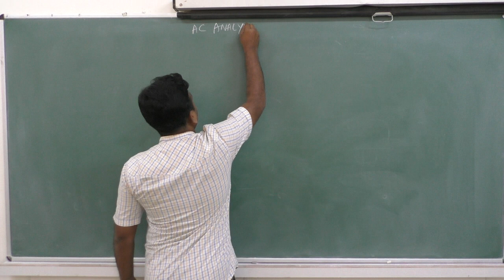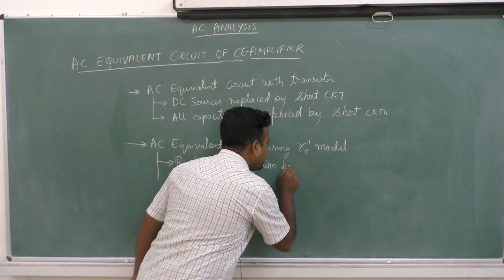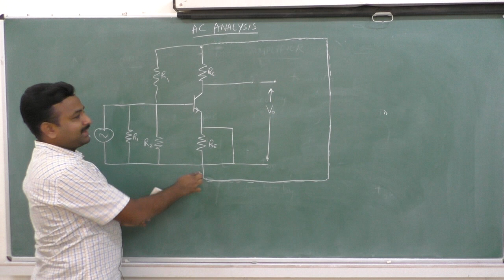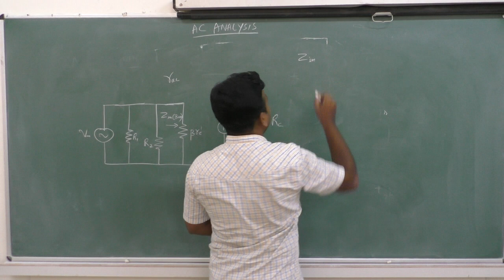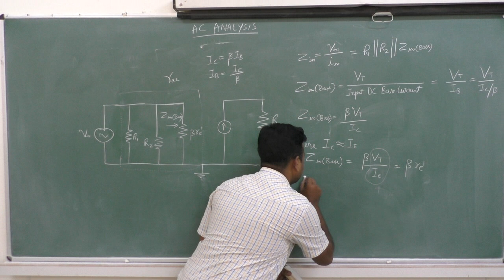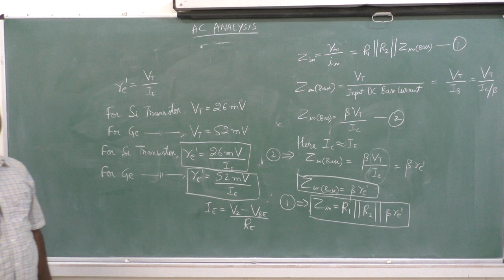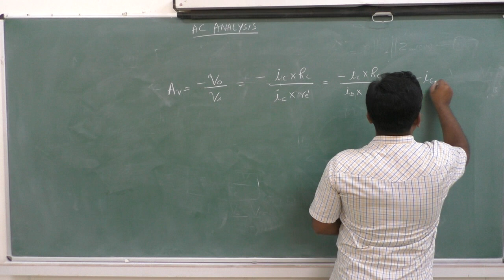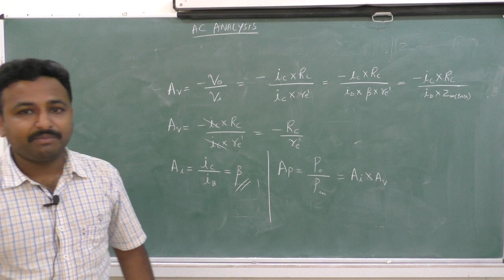II PUC-ELECTRONICS-TRANSISTOR AMPLIFIERS-session - 8